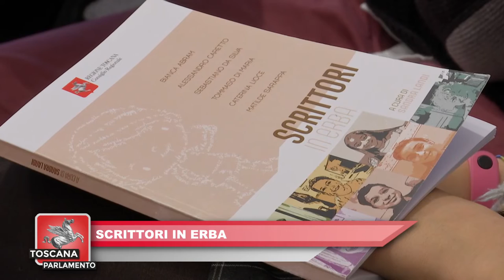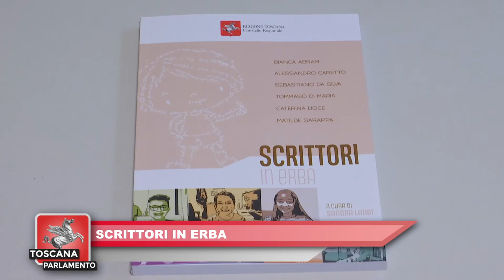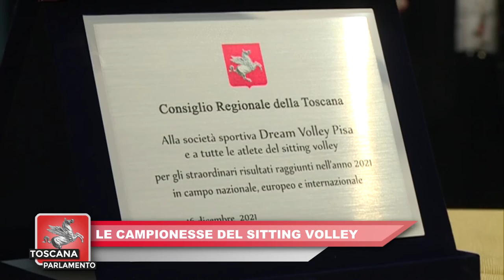ITALIA7 TOSCANA PARLAMENTO del 18.12.2021